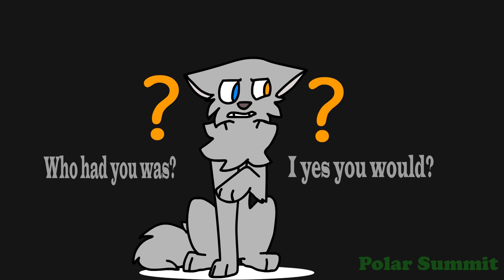Stuff Is Way // Animation Meme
This meme was hard to do, but it was fun!
It is kind of a lip sync practice too. It's not that good because I became pretty lazy with it.

Quick edit: Yes I know the legs look really long and weird on Untrust but this is kinda old and I didn't really pay attention to it before.

Character: Untrust
Character Fun Fact: Idk. He's still really new and I don't have much for his backstory.
(Credits)
(Other Info)
Time: Two days
FPS: 19
Animation Program: Adobe Animate
Animated using: Dell Canvas
Edited with: Adobe Premiere Pro